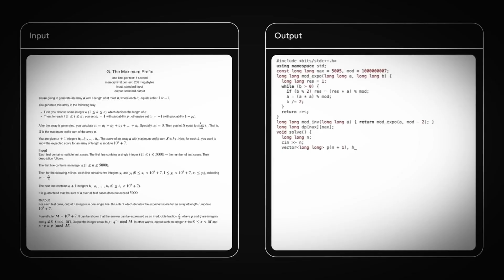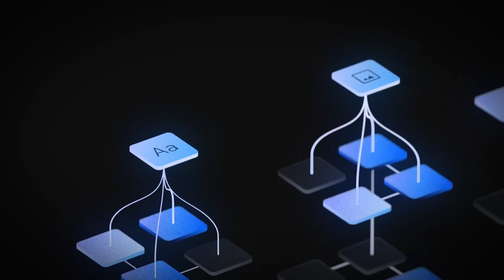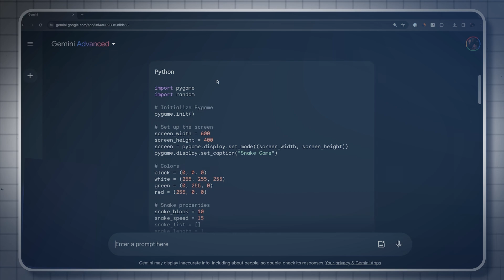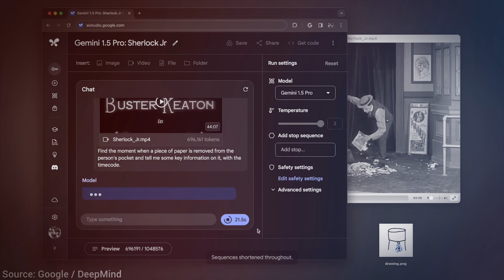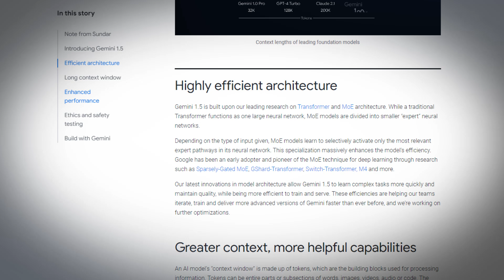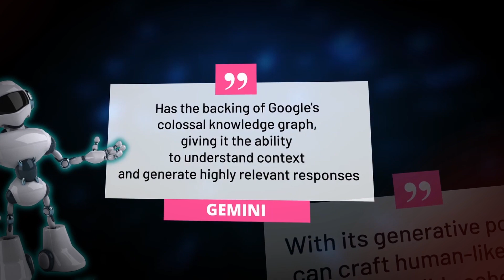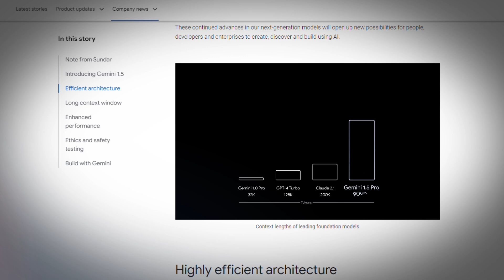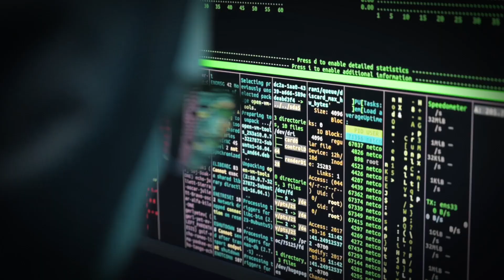The Updated Gemini Pro Shakes Up the AI Landscape: Better Than GPT-4?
Let's dive into the heart of innovation as we examine Gemini Pro's latest update, positioning itself as a formidable contender against GPT-4.

This video delves into Gemini Pro’s advanced capabilities, dissecting its potential to redefine artificial intelligence standards.

We will explore how Gemini Pro is revolutionizing the AI industry, pushing boundaries beyond current models.